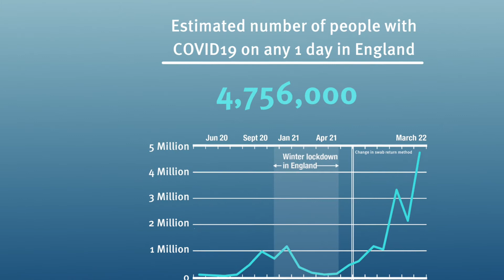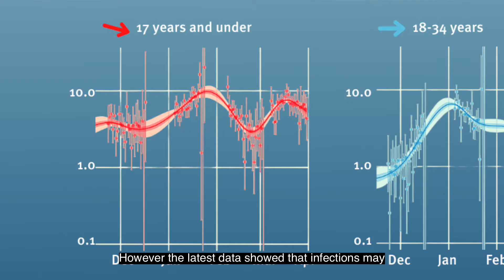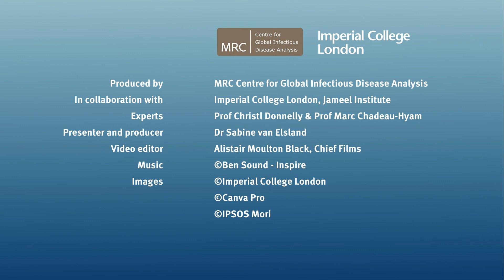Ep 31 Science in Context - COVID-19 with Prof Christl Donnelly & Prof Marc Chadeau-Hyam (07-04-2022)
In this episode of "Science in Context", Dr Sabine van Elsland speaks with  with prof Christl Donnelly and prof Marc Chadeau-Hyam about the latest and final REACT-1 survey. In the 19th round, the highest number of coronavirus infections in England was recorded since surveillance began in May 2020. Almost 110,000 people were tested between 8 and 31 March 2022, showing 1 in 16 (6.4%) had the virus.

All publications by the Imperial College COVID-19 Response Team can be read

Experts: Prof Christl Donnelly & Prof Marc Chadeau-Hyam, Imperial College London
Presenter and Producer: Dr Sabine van Elsland, Imperial College London

The Imperial College COVID-19 Response Team is part of the WHO Collaborating Centre for Infectious Disease Modelling within the MRC Centre for Global Infectious Disease Analysis, Jameel Institute, Imperial College London.